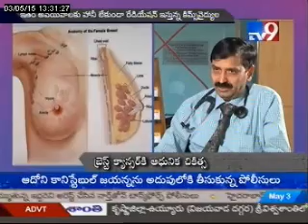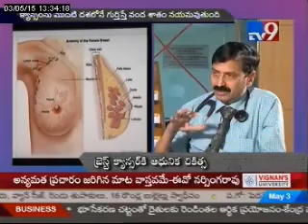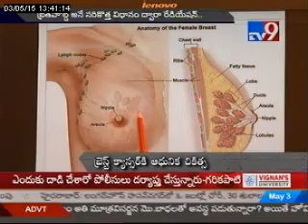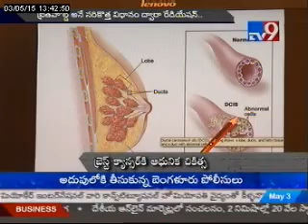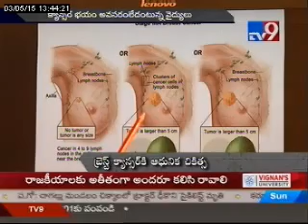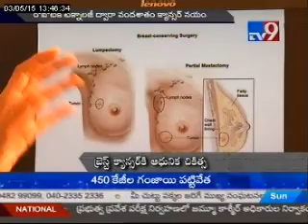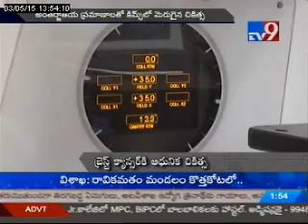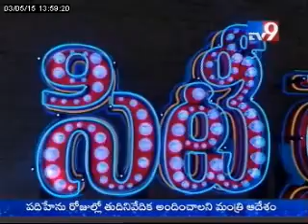Dr. T. Pratap Reddy | Radiation Oncologist | KIMS Hospitals | TV9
Dr. T. Pratap Reddy, Radiation Oncologist, KIMS Hospitals Secunderabad, talks on Breast Cancer Treatment to TV9 on May 03, 2015